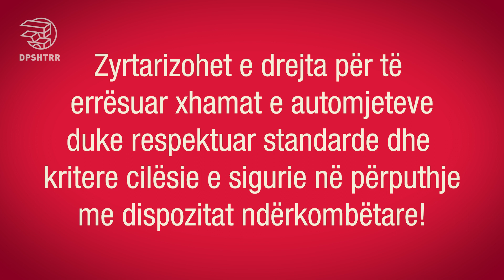Zbardhet Udhëzimi për Xhamat e Errësuara!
Nga 21 Tetori, merr fund historia 30-vjeçare “e ke me xham, e ke pa xham!” 😎✌️✔️

Ministria e Infrastrukturës dhe Energjisë miratoi Udhëzimin Nr.5, dt. 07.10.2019 "Për miratimin dhe certifikimin e xhamave të errësuar me materiale të fabrikuara dhe të homologuara nga prodhuesi, për përdorimin e tyre në autovetura”, sipas propozimeve të DPSHTRR! 🙏

Xhamat e errësuar, një e drejtë për të gjithë!
✅Bllokojnë rrezet rrezet UV dhe IR të rrezikshme për shëndetin!
✅Sigurojnë në raste thyerje xhami!
✅Freski në ditë të nxehta! ❄️🔥
✅Shikim më i mirë kundërvezullues!🌞😎
✅Jetëgjatësi e interioreve!
✅Eko-konsum, kursim, ulje e ndotjes!
✅Siguri nga hajdutë kuriozë! 🕵️‍♀️
✅Krijon privatësi e komoditet!

Zyrtarizohet e drejta për të errësuar xhamat e automjeteve duke respektuar standarde dhe kritere cilësie e sigurie në përputhje me dispozitat ndërkombëtare!

Miratimi vetëm për materiale të certifikuara dhe të homologuara!